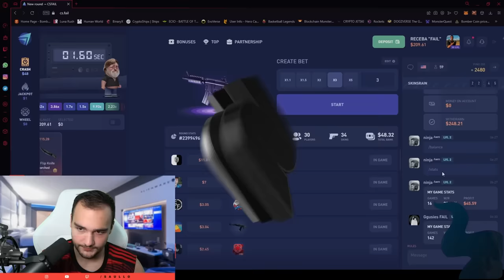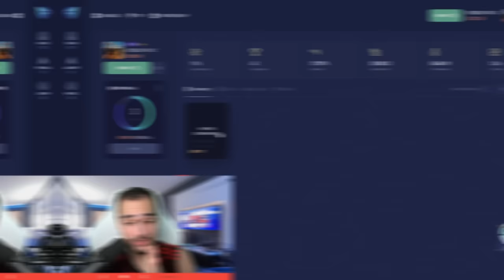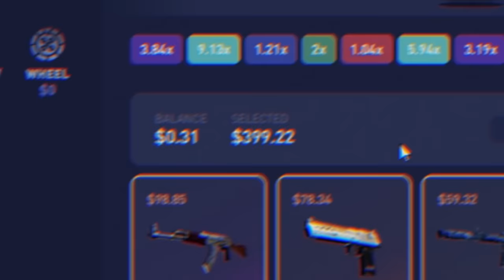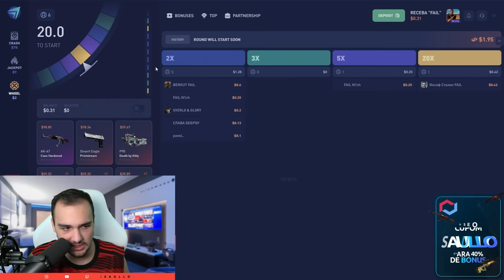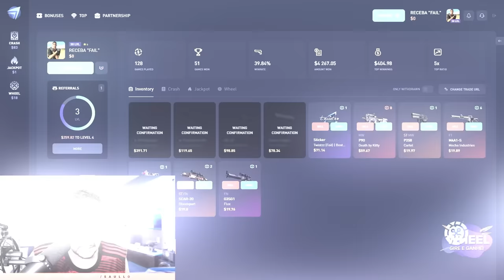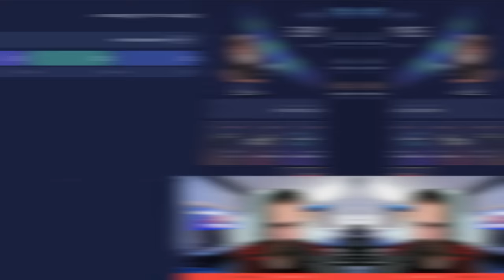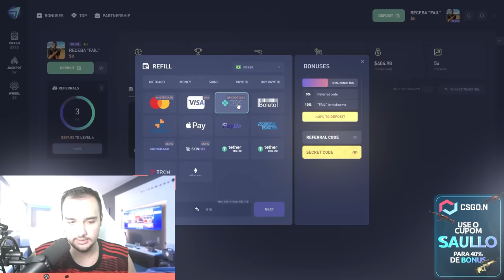Ganhei uma FACA de R$2.000 "de GRAÇA" no CSGO 🤑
Ganhei uma FACA no CSFail, coloquei ela no Crash até 3.5x e veio uma faca de R$2000 totalmente grátis para o meu inventário do CSGO!